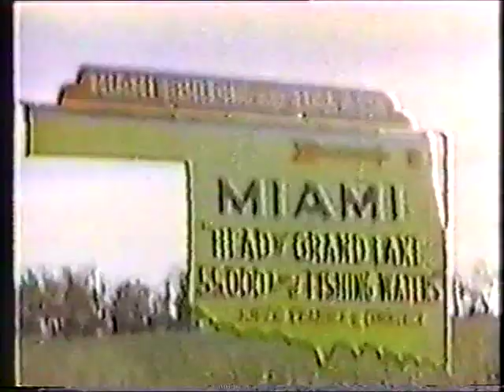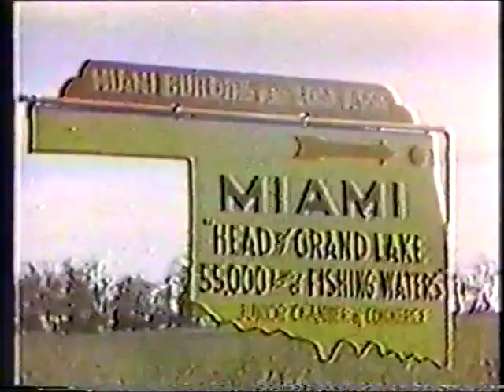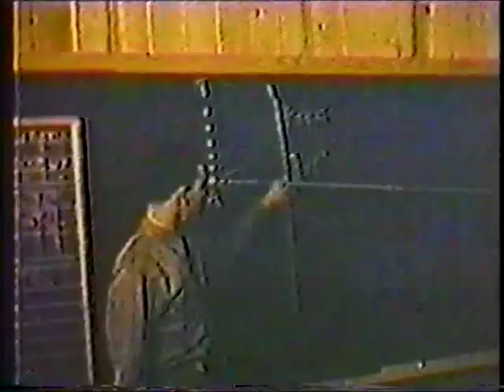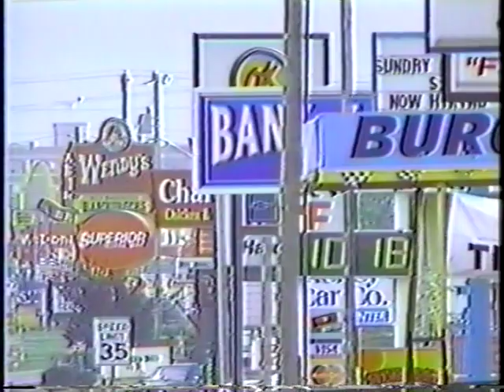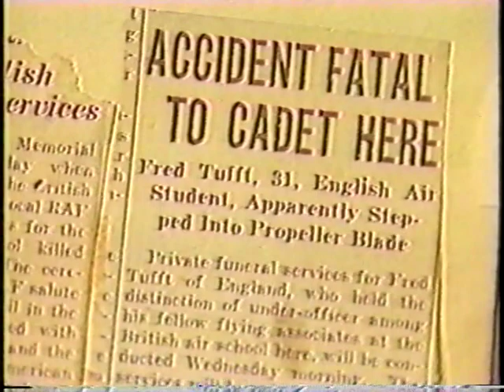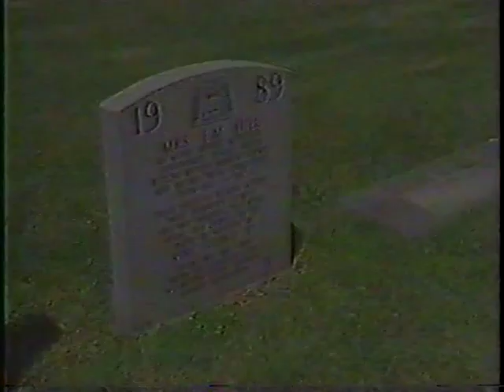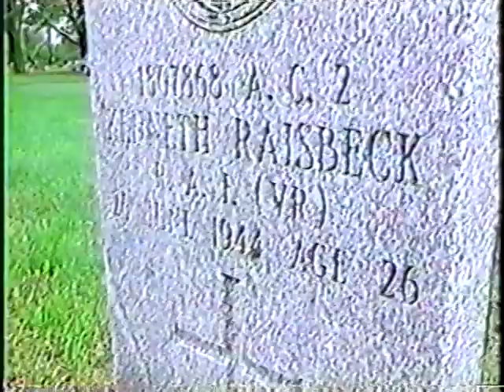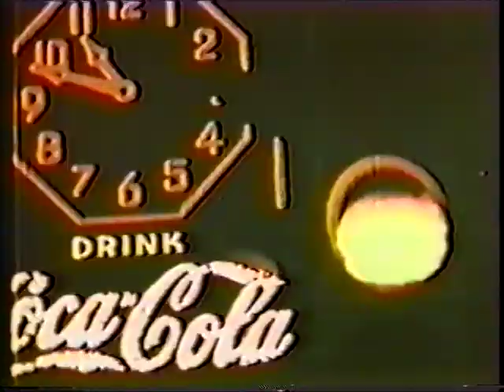Silver WIngs in Prairie Skies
Scott Thompson, with News On 6, tells the story about British Cadets that trained in Miami, Oklahoma at a British Flying Training School during WWII.